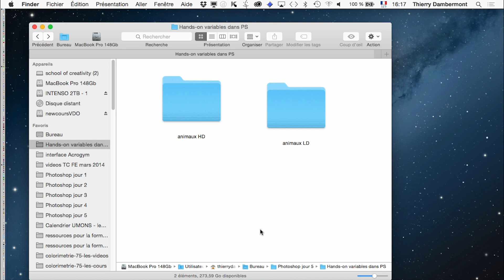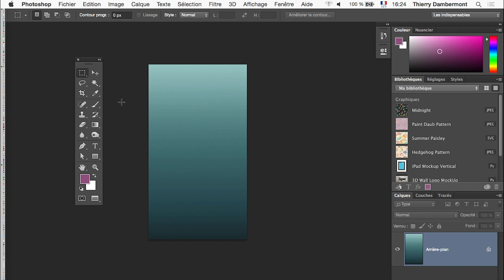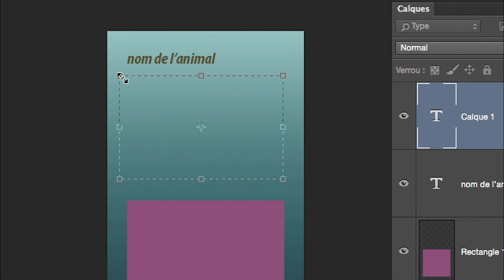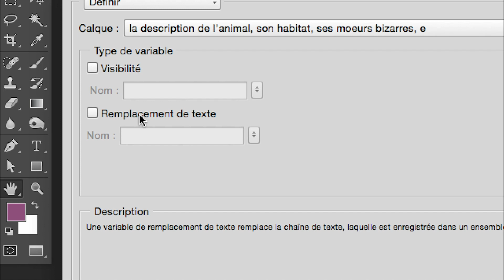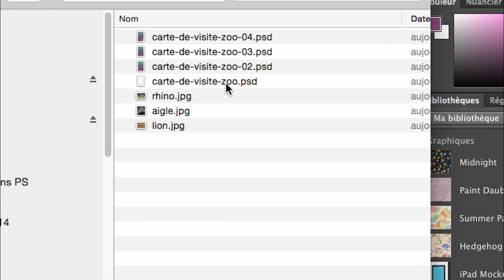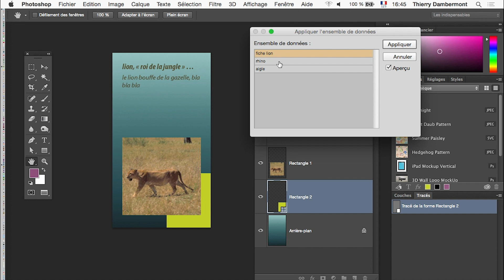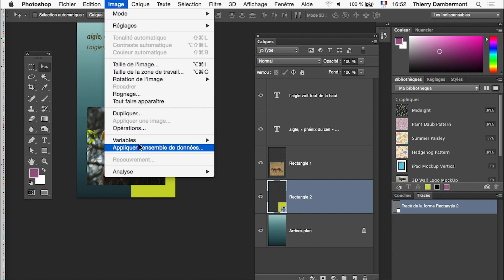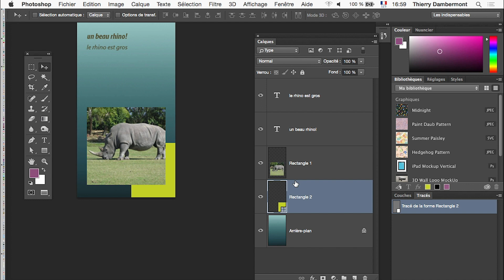entier (0h32) EXERCICE CARTES DE VISITE AUTOMATIQUES PAR VARIABLES - Productivité ADOBE PHOTOSHOP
2. L'accès direct au drive qui permet de télécharger rapidement et facilement les vidéos d'apprentissage à propos des logiciels Adobe Photoshop, Adobe Illustrator et Adobe InDesign…

3. Toutes les playlists OpenInfographie…

4. Quelques playlists intéressantes…

5. Quatre playlists "design graphique avec Adobe Illustrator en français" …